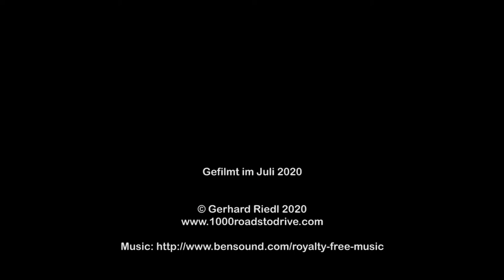Hochrindl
Eine Fahrt mit dem Mazda MX-5 und einer Roadstergruppe von Ebene Reichenau bis Deutsch Griffen im Juli 2020.
Das Video zeigt die Fahrt in Echtzeit.

Viel Spaß!

A ride with the Mazda MX-5 roadster and a group from Ebene Reichenau to Deutsch Griffen in July 2020.
The video shows the journey in real time.

Have fun!